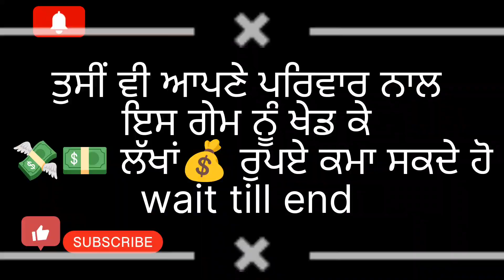ਗੇਮ ਨੂੰ ਖੇਡ ਕੇ 💵ਲੱਖਾਂ💰ਰੁਪਏ ਕਮਾ ਸਕਦੇ👍 ਹੋ💵💰👍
ਤੁਸੀਂ ਵੀ ਆਪਣੇ ਪਰਿਵਾਰ ਨਾਲ ਇਸ ਗੇਮ
ਨੂੰ ਖੇਡ ਕੇ ਲੱਖਾਂ ਰੁਪਏ ਕਮਾ ਸਕਦੇ ਹੋ